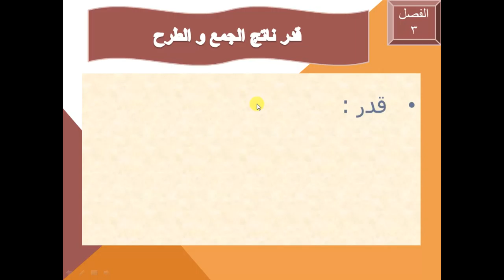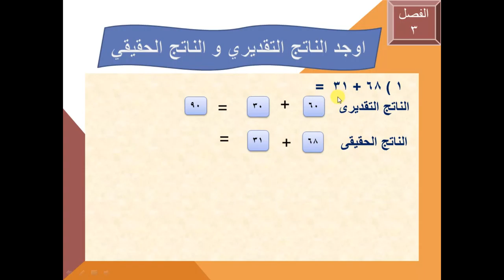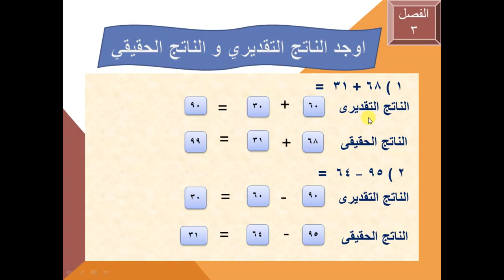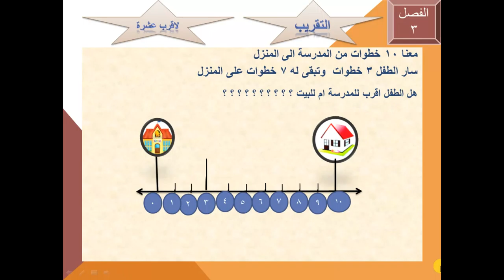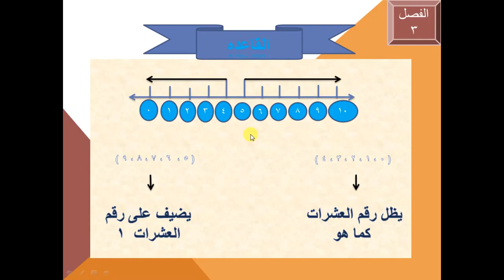درس 81 ، 83 ماده الرياضيات الترم الثاني مدارس دار المعارف الخاصه